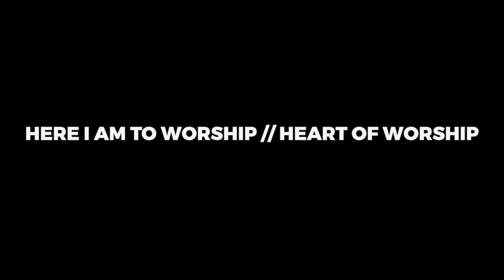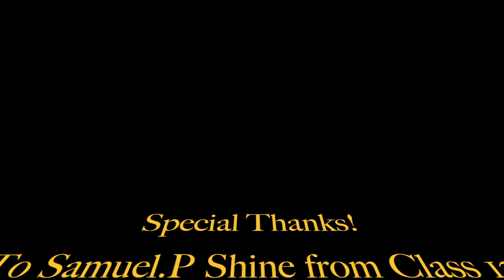'Here I am to Worship // Heart of Worship' by Clarence High school Staff Choir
'Here I am to Worship // Heart of Worship' by Clarence High school Staff Choir for Children's day.
Made for Clarence High School, Bangalore -India.